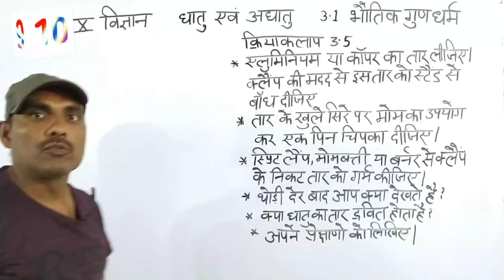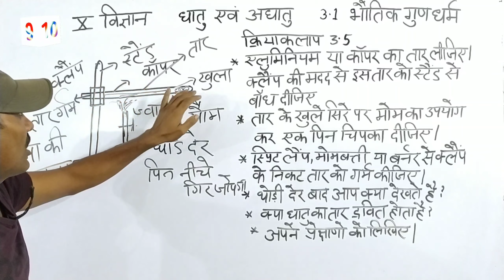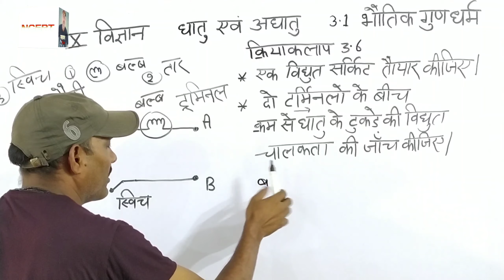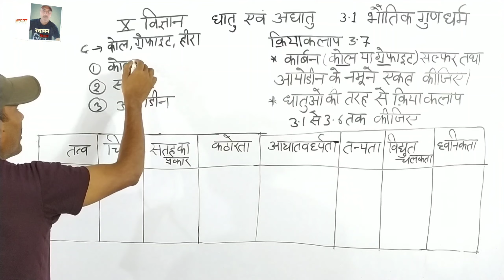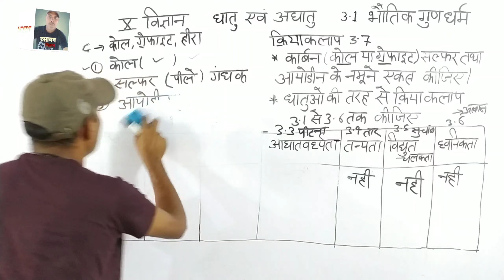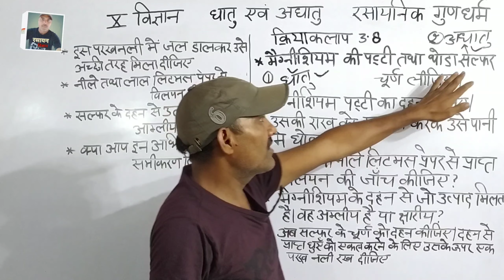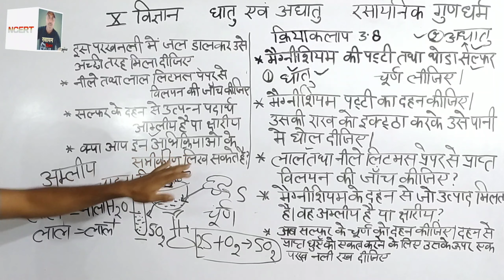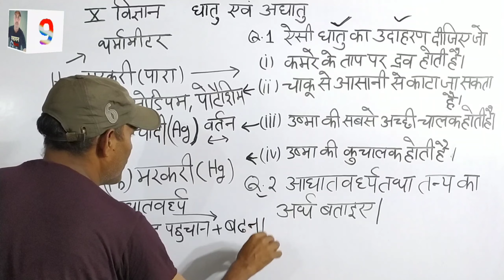धातु एवं अधातु के भौतिक गुण कक्षा 10 विज्ञान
00:11 क्रियाकलाप 3.5 सभी धातुएं उस्मा की सुचालक होती हैं
05:03 चांदी और ताबा ऊष्मा का सबसे ज्यादा सुचालक होता है।
09:39 क्रियाकलाप 3.5  सभी धातुएं विद्युत की सुचालक होती है।
16:38  क्रियाकलाप 3.7 अधातु का भौतिक गुण
27:46 क्रियाकलाप 3.8-धातु एवं अधातु के रासायनिक गुणधर्म की तुलना मैग्नीशियम और सल्फर
37:13 1-ऐसी धातुओं का उदाहरण दीजिए
 38:25 कमरे के ताप पर द्रव होती हैं
39:02चाकू से आसानी से काटा जा सकता है।
39:48 ऊष्मा की सबसे अच्छी चालक होती है।
40:36 ऊष्मा की कुचालक होती है
41:20  2-आघातवर्धनीय तन्य का अर्थ बताइए।